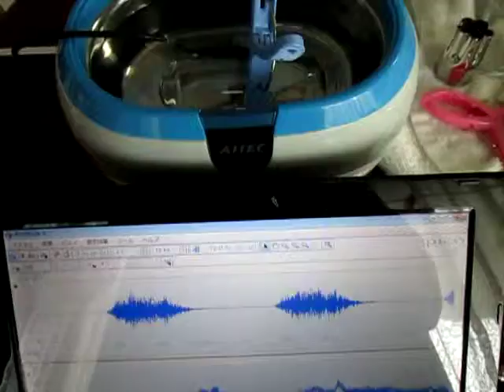超音波洗浄器を利用した「音響流の利用技術」ultrasonic-labo